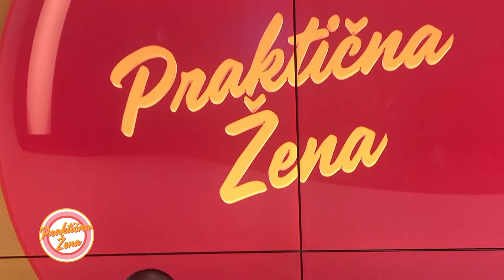Praktična žena – Narandža torta